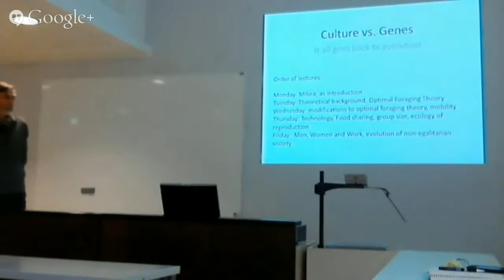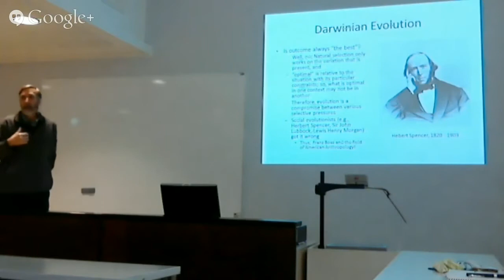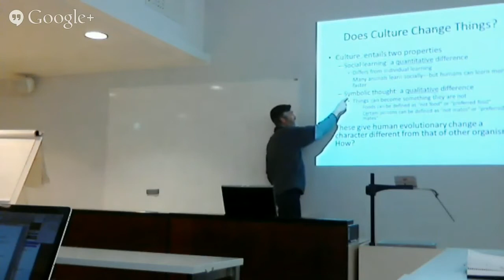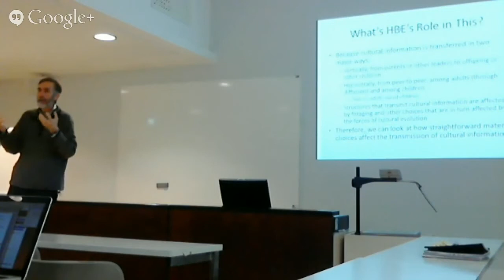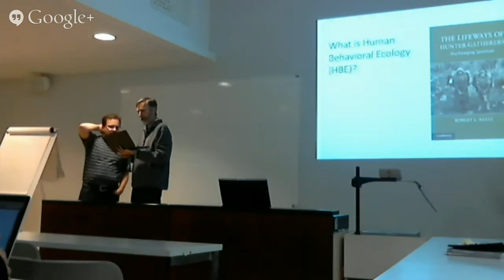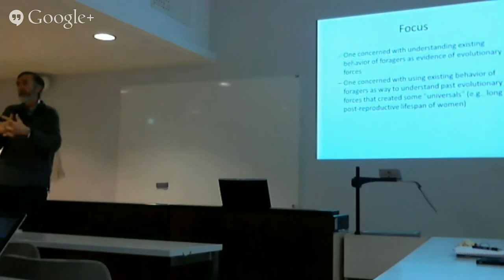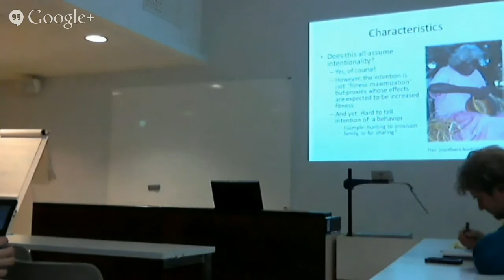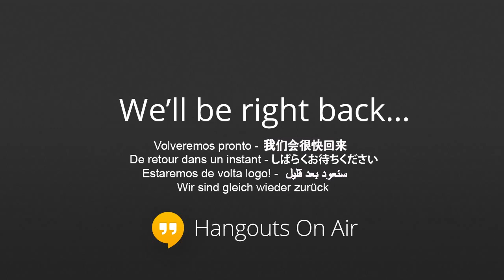Robert Kelly: Hunters and gatheres, lecture 2, part 1